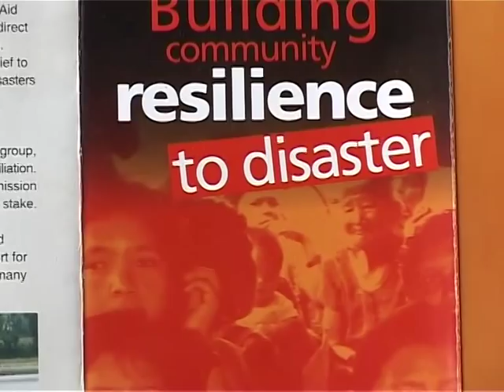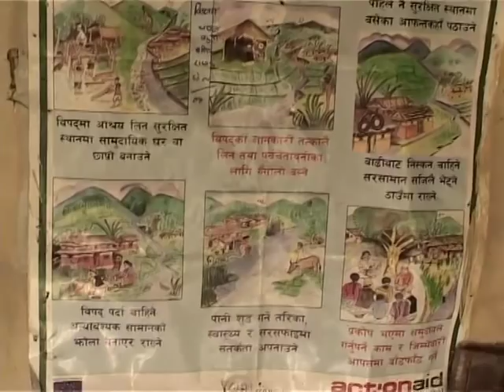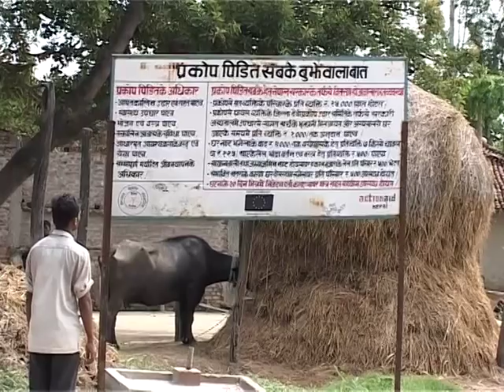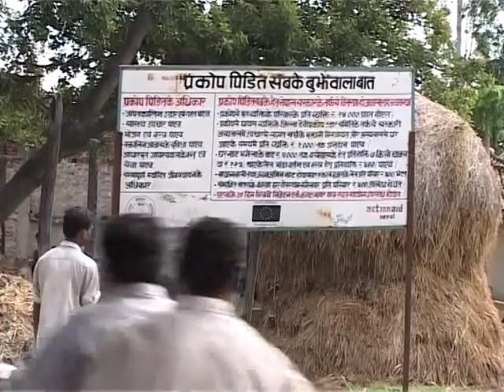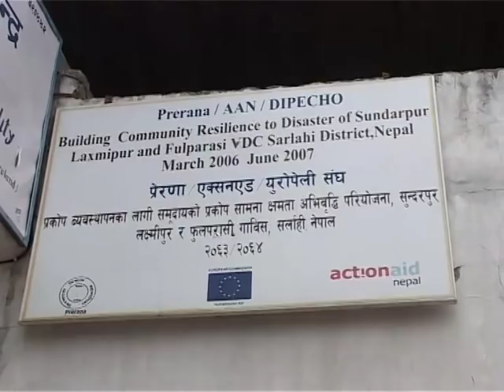Building Community resilience to Disasters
An Action Aid film on how community-based programmes reduce risk in practice in Nepal. The video shows practice drills simulating emergencies and testimonies of community, authorities and others involved in this disaster risk reduction project.